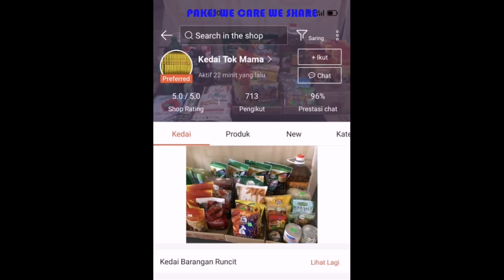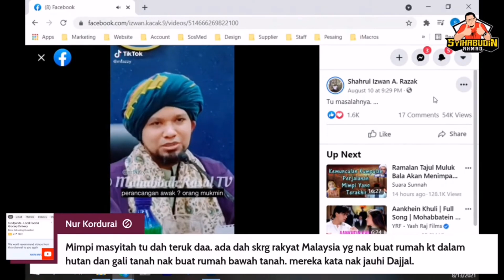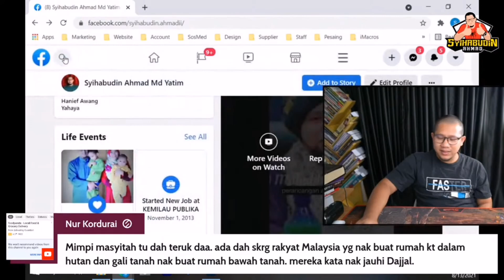Saya Sokong Ustaz Muhaizad Dalam Bab ini!